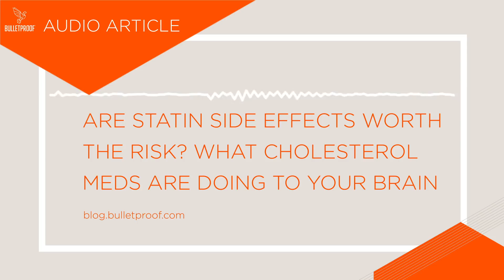Statin Side Effects: What Cholesterol Meds Are Doing to Your Brain - Audio Article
Article At A Glance:
Statins are drugs that lower your cholesterol. They work by blocking an enzyme called HMG-CoA reductase, which makes your body much slower at synthesizing cholesterol.

When statins lower HMG-CoA reductase, they disrupt a lot more than cholesterol synthesis, causing less than desirable side effects. Blocking HMG-CoA reductase messes with energy production, brain function, metabolism, and hormone balance.

Statin side effects aren’t worth the risk, especially because lowering your cholesterol doesn’t actually make much of a difference when it comes to heart disease. You’re better off focusing on lowering inflammation.

And if you'd like to learn more about Cholesterol - this article is for you

If you like this video, subscribe to Bulletproof on YouTube today, where you'll find full-length episodes of Bulletproof Radio to watch and listen to, interviews with thought leaders in mindfulness, health, nutrition, science, and biohacking.

Also, one simple hack - Bulletproof Coffee - try making it at home - here's the recipe!